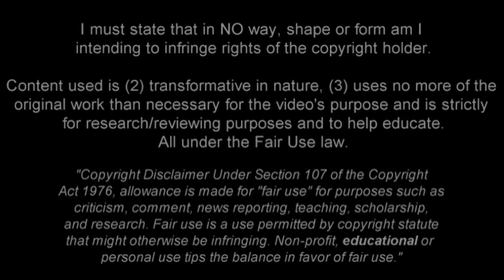LUIS MURIEL | Sampdoria | Goals, Skills, Assists | 2016/2017 (HD)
Luis Muriel - Sampdoria - 2016/2017 ➠ World Of Football
Luis Muriel is Colombian football player who plays for Sampdoria. Video shows all of his goals, assists and best overall play for Sampdoria during 2016/2017 season up until the date when video was finished.

Main Music: David Bulla - Cyclone (Radio Edit)